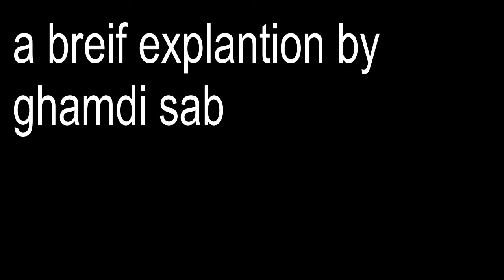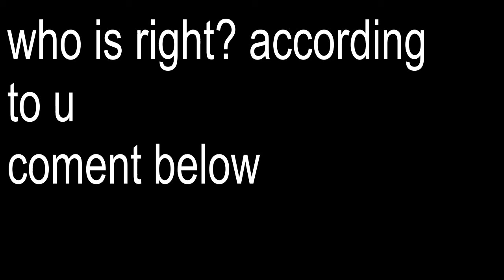Shalwar takhnoon sa nicha rakhna kasa? Firqa vs clear daleel